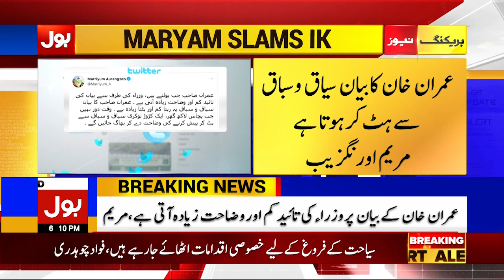Maryam Aurangzeb Slams To PTI Government | BOL News